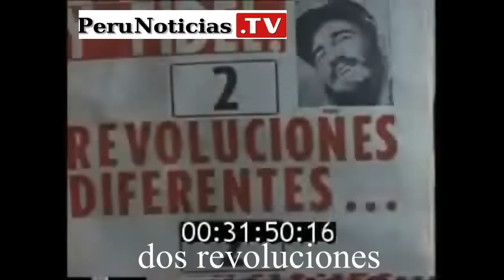Velasco Alvarado y Fidel Castro Lima 1971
Los dos lideres socialistas peruano y cubano  respectivamente, de se reunieron brevemente en diciembre de 1971.

Al recibimiento de Fidel Castro se dieron cita en el aeropuerto Jorge Chávez  centenares de seguidores peruanos.